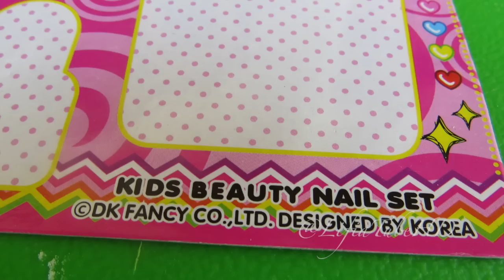Kids Beauty Nail Set ♡ Lifia Niala Nail Set ♡ Kids Nail Playset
My new updates video uploaded! Kids beauty nail set is here. So much fun play with this, good for baby girl and kids daughter.

•Apply for Partnership at BBTV! Be Free!
Be Free